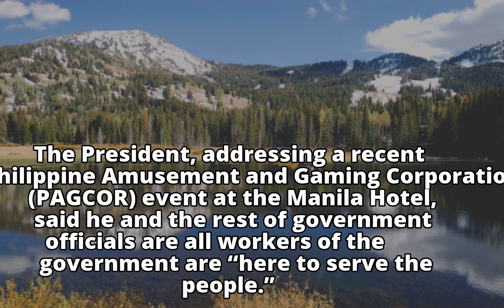Rody offers services to traders with gov’t transaction troubles